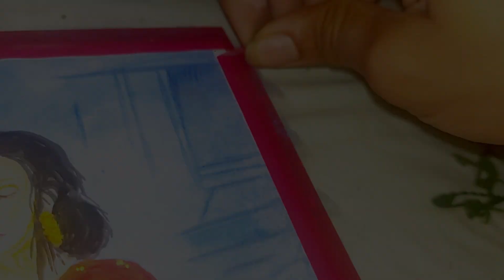Indian traditional woman painting II Watercolor painting tutorial II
Hello everyone
so today we will make a beautiful spritual painting a traditional Indian women doing worship of tulsi plant.

Materials:
brushes (filbert brush,linear brush)
watercolors(mentioned)